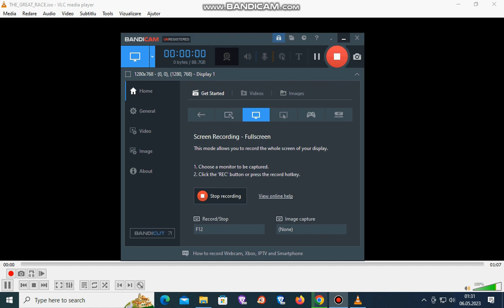The Great Race 2002 Main Menu Walkthrough